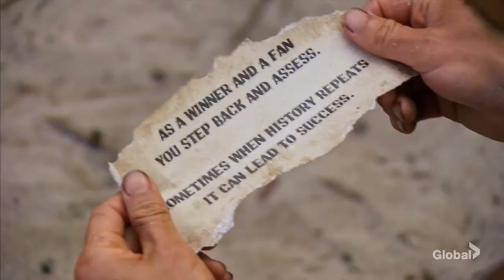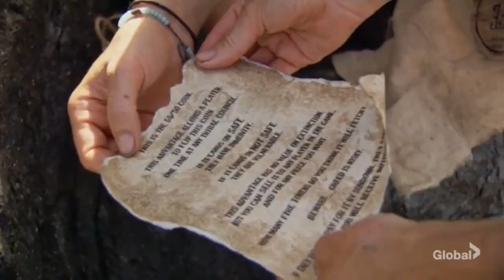Survivor: Winners at War | Edge of Extinction, Parvati & Danni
Survivor: Winners at War is the 40th season of the American competitive reality television series Survivor, airing on CBS in the United States and Global in Canada. The season filmed in May and June 2019 and is the eighth consecutive season to be filmed in Fiji.

To celebrate the show's twentieth anniversary milestone, the season features twenty returning winners from past Survivor seasons competing for a US$2 million prize,[2] and is the thirteenth season to feature returning players,fifth season to feature only returning players. In addition, the season brought back the Edge of Extinction twist first introduced in the show's thirty-eighth season, where voted-out players could opt to stay for a chance to return into the game. The season introduced fire tokens, a form of currency that could be used by remaining players in the game to buy rewards or advantages.

The season premiered on February 12, 2020. The season was preceded by a retrospective special titled Survivor at 40: Greatest Moments and Players on February 5, 2020, which featured interviews with past players, series highlights and first few minutes of the premiere episode.[3]